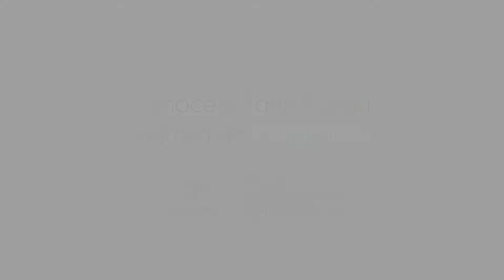Tanit Tubau, autora de «Farrándula. El Postureo»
Conoce a Tanit Tubau, autora de «Farrándula. El Postureo», novela de ficción en la que la protagonista nos invita a entrar en un mundo de mentiras.